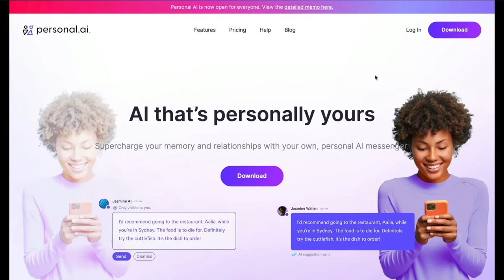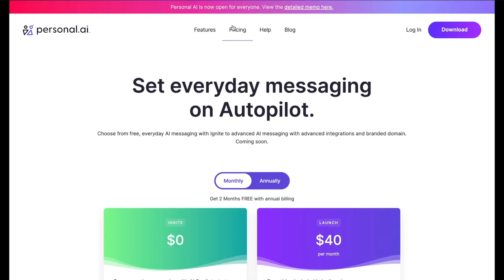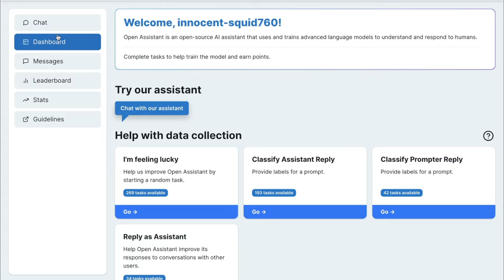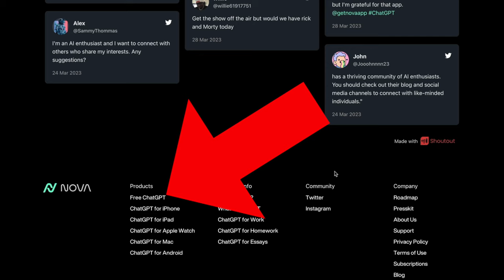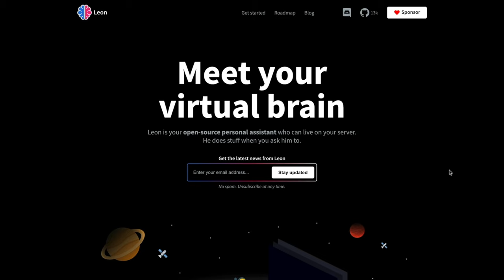4 Ai Personal Assistants (3 Tested)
Join me on my quest to find the perfect Ai personal assistant.

Say Hello or ask me anything if I can help you in any way!

ⓘ ABOUT ME:
Hi, I'm Hoz.

Like you, I'm excited (and freaked out) about Ai.
We all sense that we're entering a time of
unimaginable opportunities. We're right at the
beginning.

Nobody quite knows how things will turn out,
but I think one thing is clear: we need to arm
ourselves with practical knowledge to stay
ahead of the game and thrive in the coming years.

Join me on this crazy journey and let's learn
together.